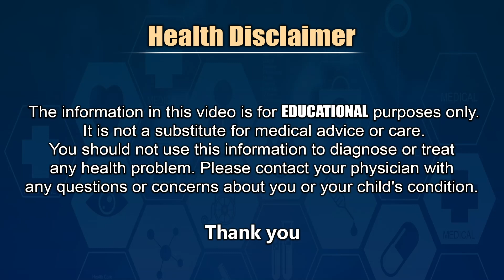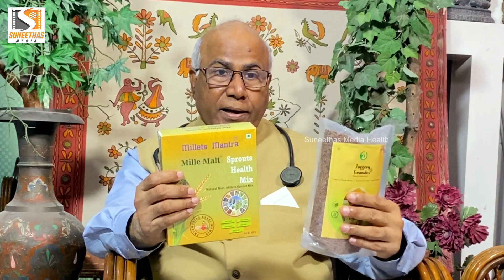Milli Malt లో ఏముంది ? ఉపయోగాలు ? - Dr Cl Venkat Rao About Milli Malt Health Benefits || SMH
Dr Cl Venkat Rao Latest Video About Health Benefits Of Milli Malt in Telugu.
Thank You Watching Dr Cl Venkat Rao Telugu Health Tips
For More Health Tips in Telugu By Doctors